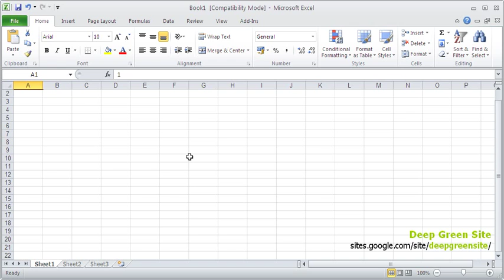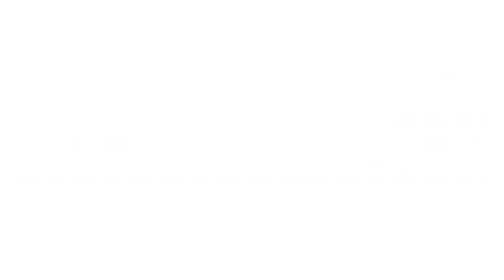MS Excel 2010 / How to unhide 1st row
1. Type A1 in Name box, then press Enter
2. Go to Home tab
3. Click Format button, then select Hide & Unhide
4. Select Unhide Rows